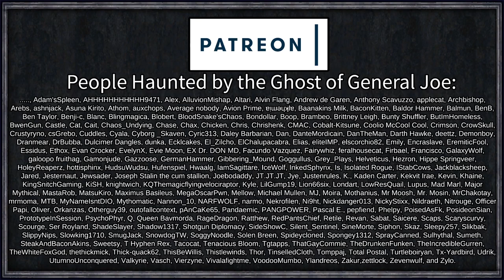Accidentally Welding Laser Arms to my Feral Son | Rimworld: Lootbox #11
Amid a growing trend in the gaming industry, I have set out to correct the biggest flaw in Rimworld; Consistent and well-balanced game design with no option of ruining it with random, luck based, gameplay alterations.

This is 2021 baby!

All we need these days is a random dopamine hit from a sparkly chest, and a system designed to feed you just enough to keep you handing over your hard-earned dollars, or in this case, Rimworld treasures.

=== Mod Info ===

Vanilla Expanded Mod Collection including Oskar Obnoxious

Medical System Expansion, MSE - Prosthetic Combat
Created by Abraxas

Sparkling Worlds Addon - More Events - Standalone Addon,
Go Explore!

Achtung!, Camera+, Careful Raids, Harmony

Biomes!

Dub's Paint Shop, Dubs Break Mod, Dubs Mint Menus, Dubs Performance Analyzer

Area Unlocker, Blueprints, Mod Manager, Pharmacist

Star Wars Races
Created by FoggyMorning

[FSF] No Default Shelf Storage, [FSF] More Quests, [FSF] Complex Jobs

Callouts, Who's Next?

[KV] Consolidated Traits, [KV] Configurable Maps, [KV] More Trait Slots - 1.2, [KV] RimFridge

Cybernetic Organism and Neural Network

FSharp.Core, Infusion 2
Created by Lannan

Ugh You Got Me, Graphics Settings - Fix Your Textures!, Sometimes Raids Go Wrong

Inspiration
Created by NitroDev

Prosthetic Combat Framework
Created by Noj

Alpha Animals, Alpha Biomes, Smart Speed

Defensive Positions, HugsLib, Allow Tool

Everybody Gets One, Smart Medicine, Replace Stuff, Random Research, Build From Inventory

Snap Out!

Yayo's Meteor, Yayo's Combat 3

Created by Kato

More Archotech Garbage Reupload
Created by MrKociak

Random Cooldowns
Created by Iron Xides

Search and Destroy, RunAndGun, Dual Wield

Rim of Madness - Werewolves, RimQuest, Star Wars - Factions, Realistic Human Sounds, Recon And Discovery, Mo'Events, Single Plant Texture Patch, Fallout Traits, Expanded Roofing, Various Space Ship Chunk, Advanced Biomes, Combat Readiness Check, Pick Up And Haul
Created by Mlie et al.

 === Links ===

=== Music Credits ===